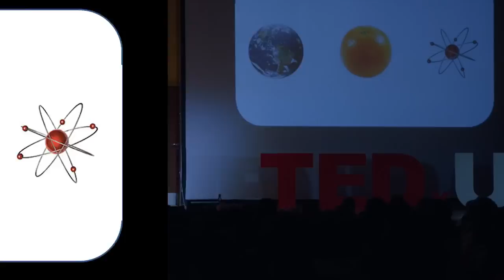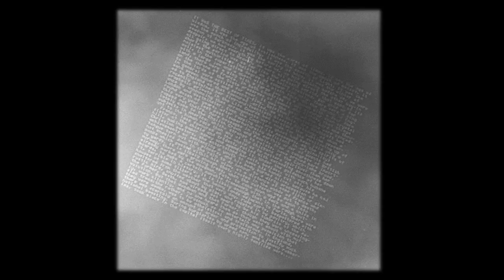Caballos más rápidos: Pablo Adrián González at TEDxUBA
Pablo es Biólogo, egresado de la Facultad de Ciencias Exactas y Naturales de la UBA y actualmente se encuentra haciendo un doctorado en Biotecnología. Se desempeña como docente del Departamento de Fisiología y Biología Molecular en la UBA y trabaja con la Fundación Argentina de Nanotecnología dando charlas de Introducción a la Nanotecnología en universidades y escuelas de educación media así como en el stand de la FAN en Tecnópolis.